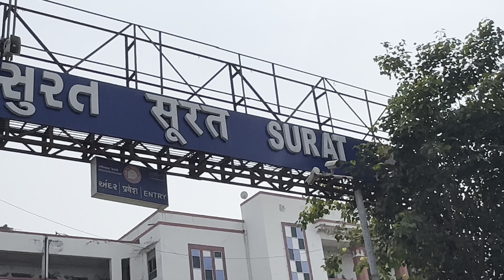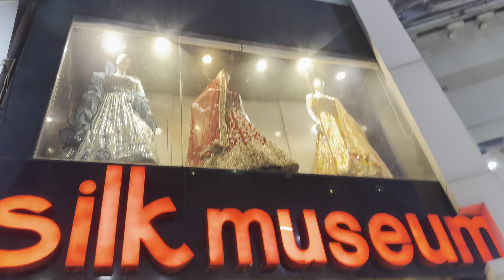Surat Mai Shopping Day 1 | Itna Zindagi Mai Kabhi Nahi Bhatke | Shadi Ki Taiyyari Shuru